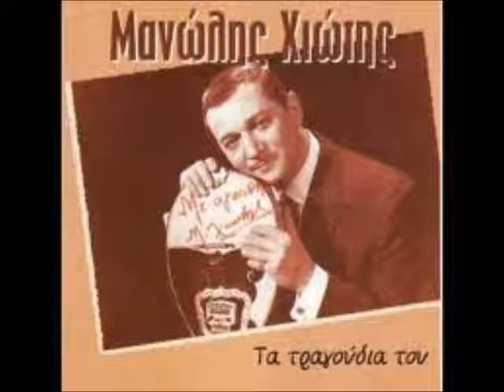Το τελευταιο ποτηρακι Μαιρη Λιντα Μανωλης Χιωτης